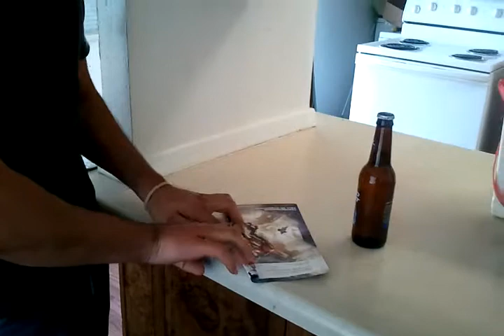Magazine Bottle Opener